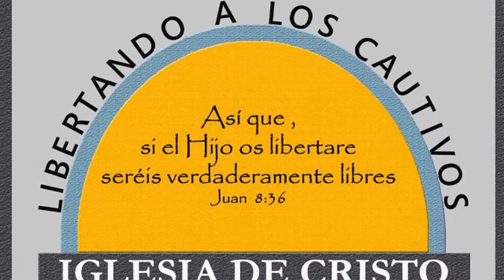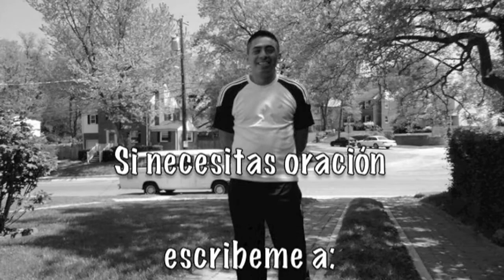Antes del Fin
Mateo 24:14  Y será predicado este evangelio del reino en todo el mundo,  para testimonio a todas las naciones;  y entonces vendrá el fin.